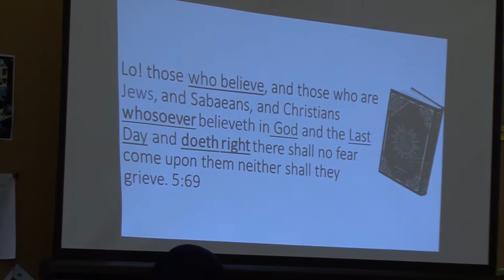Mamaroneck United Methodist Church January 21 2018 Taste of Freedom Luncheon